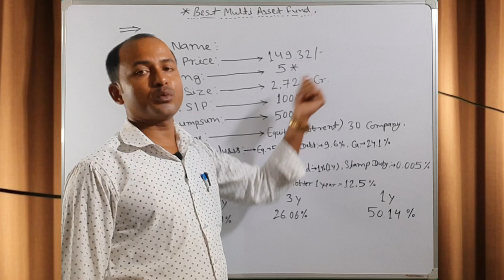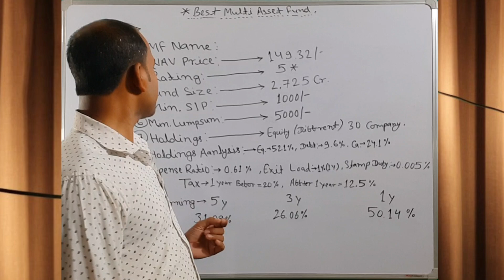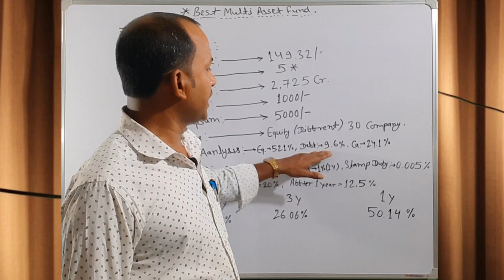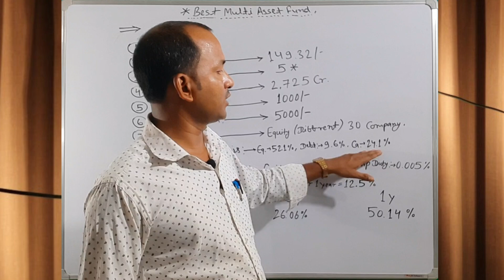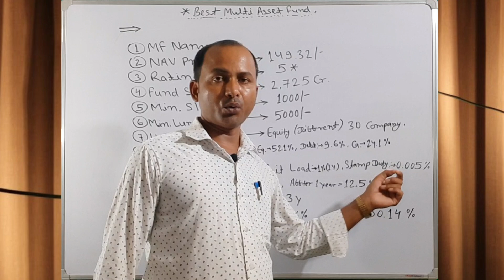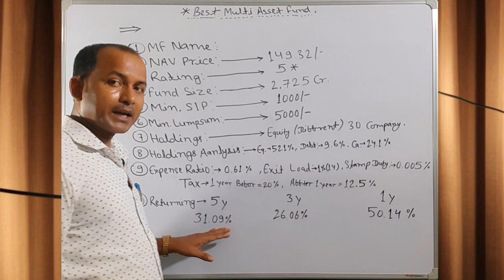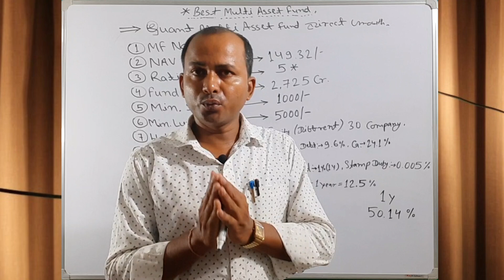Best Multi Asset Funds to Invest in 2024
For Surching :-

best mutual funds for 2024 tamil